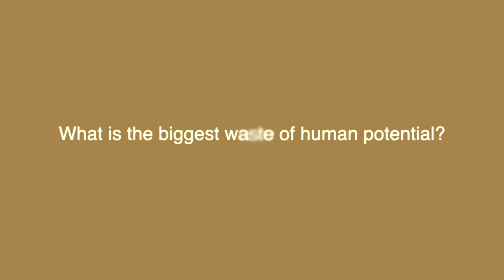Stop Wasting Your Potential | Miracles with Maureen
You need to stop wasting your potential, your truest capacity to bring things to life. When you face challenges, when you face things that scare you, your true potential has to show up to engage with that problem. So, to stop living below your potential, you need to focus on your inside world, focus on your inmost being, explains Maureen.

We’re so much more than just being humans. When we start to connect, when we unleash our true potential, the amazing capacity of ours, it feels like an inspiration arising within us.

In this episode, spiritual mentor Maureen Whitehouse shares the one most important thing to unleash your true potential! ✨

If you are ready to discard your past conditioning, if you want a partner on your spiritual path to liberation and life-long success, check out Maureen’s online membership site The Miracle Meeting Place

Listen to our FREE Podcast (Miracle Renegade) where hosts Maureen Whitehouse and Christian Camarena reveal the miraculous in the marginal, the mundane, the mayhem and the everyday struggles of life